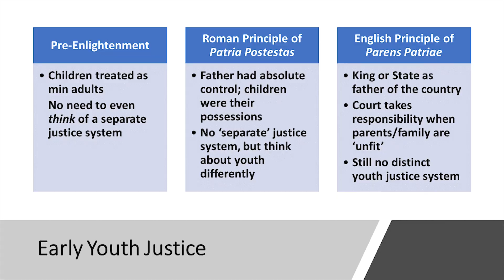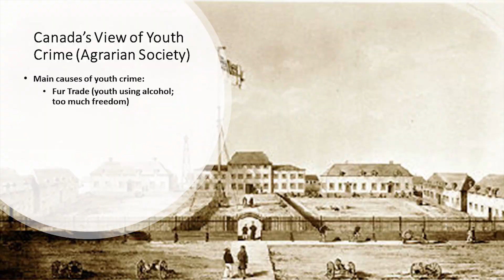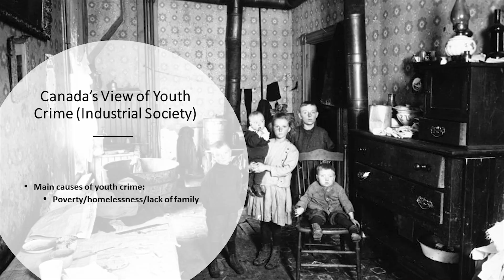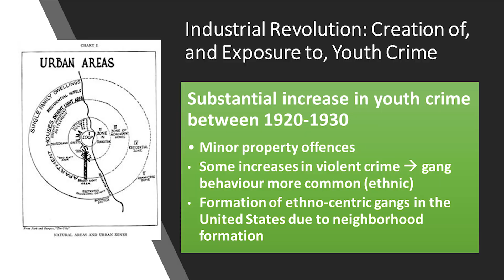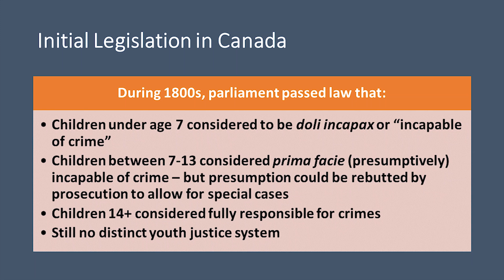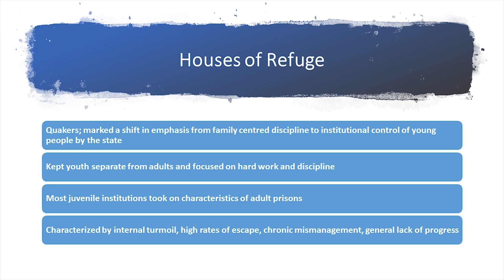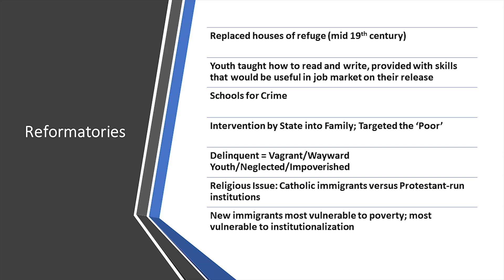CRIM210 Week 2 Part 4 Early Responses to Youth Crime